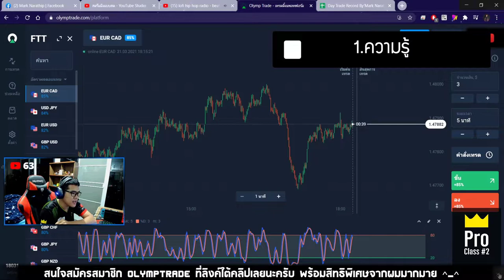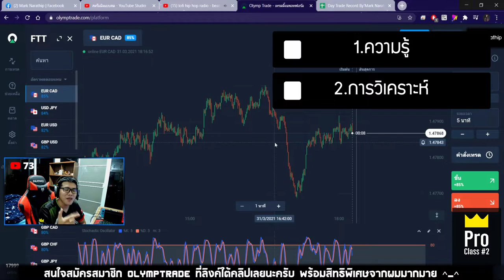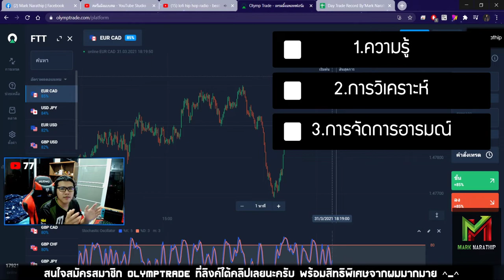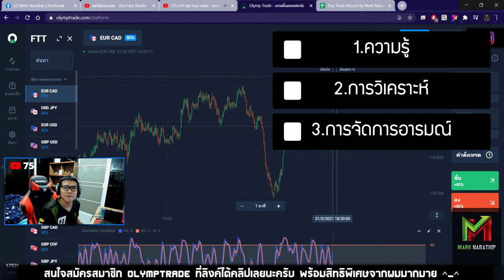เป็นมือใหม่ แต่อยากเทรดเก่ง ต้องทำยังไง? คลิปนี้มีคำตอบ! 😍